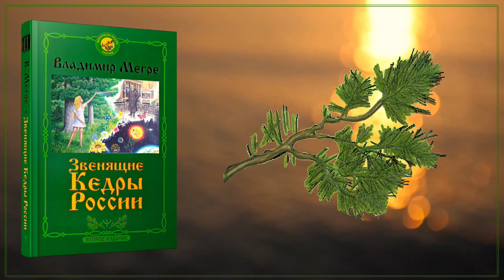Книга II, главы «13, 14, 15, 16, 17, 18, 19»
Аудио прочтение глав:
0:03    📖 «ДЕНЬГИ С НУЛЯ».
7:42    📖 «РАЗРУШАЮЩАЯ СИЛА».
21:04  📖 «ПРЕДПРИНИМАТЕЛИ – ГЕРБАЛАЙФЩИКИ».
27:34  📖 «БЕСПЛАТНЫЙ ОТДЫХ НА ГАВАЙЯХ».
31:24  📖 «НАЧАЛО ПЕРЕСТРОЙКИ».
37:26  📖 «СООБЩЕСТВО ПРЕДПРИНИМАТЕЛЕЙ РОССИИ».
43:45  📖 «К САМОУБИЙСТВУ».
из II книги «Звенящие Кедры России» Владимира Николаевича Мегре.
🟢  Текст озвучили: Виктор Михайлов.